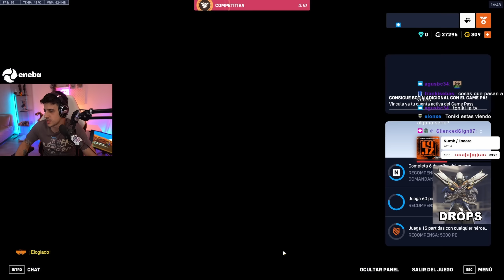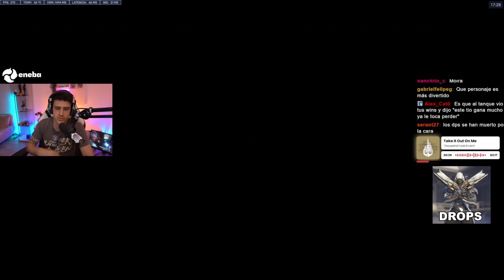JUEGO KIRIKO PERO HAGO MÁS DAÑO QUE SANACIÓN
📺 STREAMS TODOS LOS DÍAS EN TWITCH
⏰ a partir de las 16h CET (Puede variar)
9h en México y Perú
11h en Argentina
10h en Chile

00:00 Partida 1
07:38 Partida 2
20:06 Partida 3

📽️ Carla